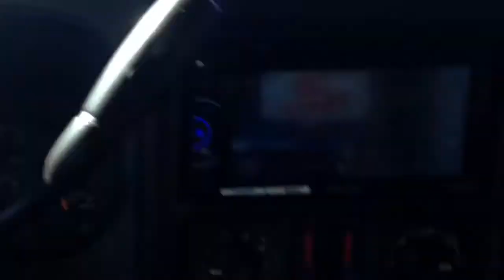Subwoofer Videos. CRAZY DOOR FLEX 4 ampere audio 15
CRAZY DOOR FLEX  4 ampere audio 15

subwoofer test,
subwoofer songs,
subwoofer test big bass,
subwoofer installation,
subwoofer amplifier,
subwoofer amp,
subwoofer box,
subwoofer bass,
subwoofer breaks windshield,
subwoofer blowout,
subwoofer build,
subwoofer car,
subwoofer demo,
subwoofer design,
subwoofer dubstep,
subwoofer enclosure,
subwoofer excursion,
subwoofer explosion,
subwoofer excursion test,
subwoofer explodes,
subwoofer flex,
subwoofer girl,
subwoofer glass break,
subwoofer hair,
subwoofer jbl,
subwoofer jl,
subwoofer jackhammer,
subwoofer jvc,
subwoofer music,
1000 w subwoofer,
30000 w subwoofer,
subwoofer 101,
subwoofer 18,
1 12 inch subwoofer,
1 15 inch subwoofer,
1 18 inch subwoofer,
1 10 inch subwoofer,
1 15 subwoofer,
1 ohm subwoofer,
1 12 subwoofer,
1 18 subwoofer,
subwoofer 2015,
subwoofer 20000 watts,
subwoofer 2016,
subwoofer 2000w,
subwoofer 2000 watts,
2 15 subwoofers,
2 10 inch subwoofers,
32 inch subwoofer,
3 12 inch subwoofers,
3 15 inch subwoofers,
3 10 inch subwoofers,
subwoofer 40000 watts,
4000 watt subwoofer,
4 12 inch subwoofers,
4 18 inch subwoofers,
4 8 inch subwoofers,
4 15 subwoofers,
6 15 inch subwoofers,
6 18 inch subwoofers,
6 12 subwoofers,
6 10 inch subwoofers,
6 12 inch subwoofers,
subwoofer 1000w,